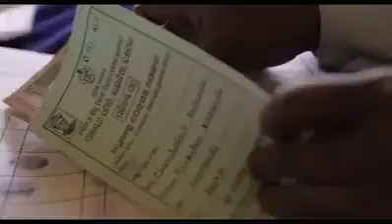ନବୀନ ପଟ୍ଟନାୟକ ଭତ୍ତା ବଢ଼ିଲା